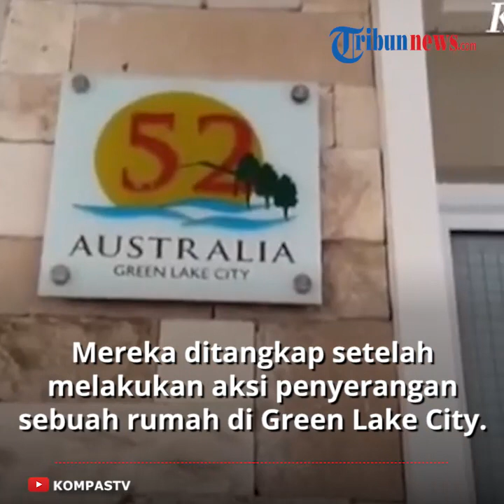Putri Sulung John Kei Datangi Polda Metro Jaya, Melan Refra: Maaf Papah Saya Buat Kegaduhan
TRIBUN-VIDEO.COM - Melan Refra, putri sulung John Kei menjenguk sang ayah di tahanan rutan Polda Metro Jaya pada Jumat (26/6/2020).

Dalam kesempatan itu, ia meminta maaf atas perbuatan keonaran yang dilakukan ayahnya.

Ia mengaku tak menyangka sang ayah tega memerintahkan penyeranagn terhadap Nus Kei yang masih satu keluarga.

(VO)
“Saya putri dari Pak John Refra mau mengucapkan permohonan maaf pada pemerintah dan juga warga negara Indonesia yang di mana telah dianggap papah saya membuat kegaduhan," ujar Melan.

Hal tersebut disampaikannya didampingi kuasa hukum John Kei.

Melan mengatakan, dirinya tak menyangka lantaran selepas dari Nusa Kambangan ayahnya sudah berubah menjadi lebih baik.

Bahkan sering membawa keluarga untuk ikut menjadi pelayan di gereja.

Ia mengaku tidak mengetahui apa yang membuat sang ayah kembali melakukan aksi preman.

Meski begitu, menurutnya hubungan sang ayah dengan Nus Kei, sudah renggang selama tiga tahun terakhir, sejak John ditahan di Nusa Kambangan.

Dikutip dari Kompas.tv, Sabtu (27/6/2020), ia mempunyai harapan yang sangat besar mengenai perubahan sang ayah.

“Saya itu mempunyai harapan yang sangat besar mengenai perubahan Papah saya yang sangat dahsyat,” ujar Melan Refra.

Dalam kunjungannya tersebut, ia membawa keperluan sehari-hari untuk John.

Muali dari selimut hingga baju ganti.

Diberitakan sebelumnya, John Kei dan 24 anak buahnya ditangkap pihak kepolisian pada Minggu (21/6/2020).

Mereka ditangkap setelah melakukan aksi penyerangan sebuah rumah di Green Lake City.

Tidak hanya itu, mereka juga melakukan aksi penganiayaan terhadap keluarga dekat Nus Kei.

Aksi tersebut membuat YDR tewas akibat luka bacok.

John Kei dan anak buahnya dijerat dengan pasal berlapis dengan ancaman maksimal pidana mati.

(Tribun-Video.com/Kompas.tv)